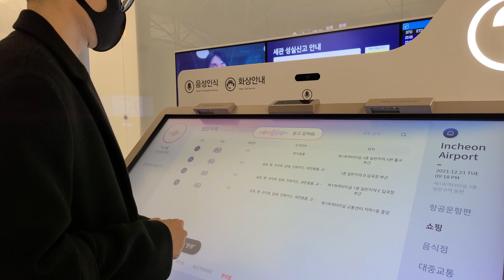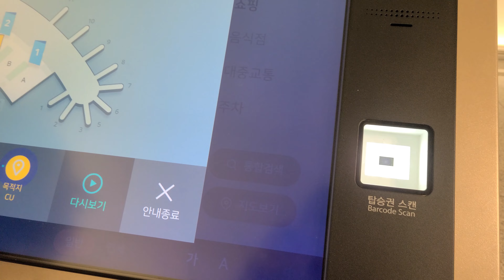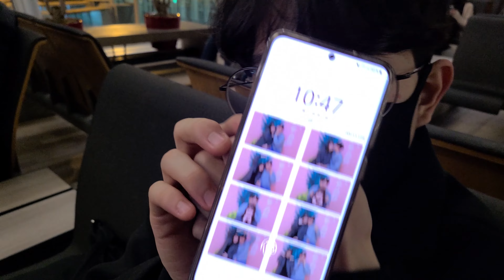[Vlog in France #1] Let's go to France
[Korean guy in France Vlog #1]
Hello everybody~
After 2 years in Korea, I returned to France for the Christmas holidays!
It was the first time for Hyobin, he had a lot of new experience.
Follow us in this Vlog series in France. See you soon~
We are Angeline and Hyobin, an international couple who through our videos show our memories, all our moments of happiness and fun~

Angeline --- French, age secret (hush~), love Kpop and K-Drama and food
Hyobin --- Korean, 26 y.o, love food, food, food and food Kkkk

International Couple
Korean Husband
Korean Boyfriend
AMWF
국제커플
Korea
Seoul